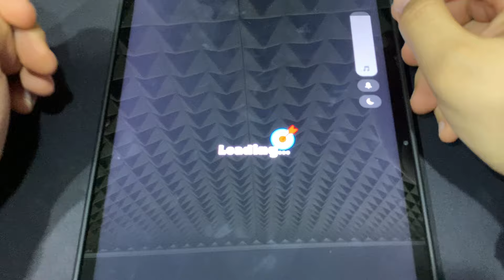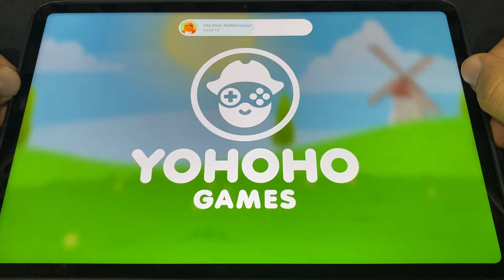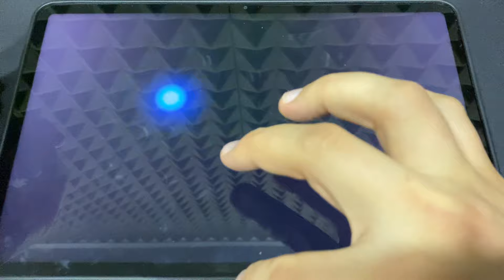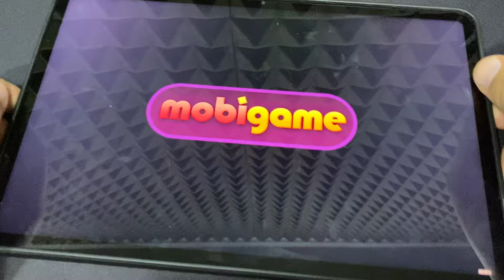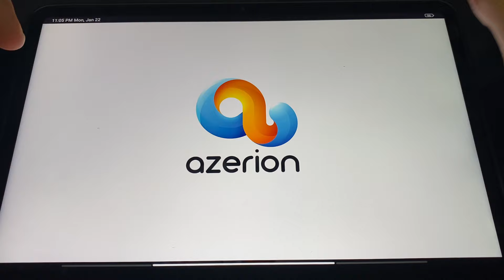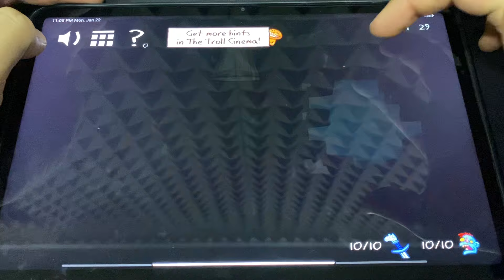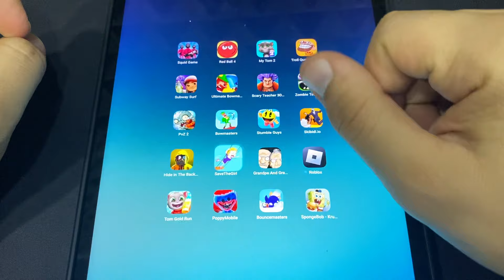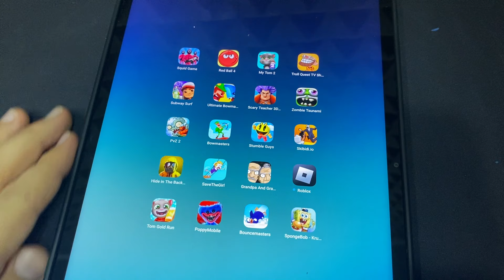Troll Quest TV Show,Squid Game,Red Ball 4,My Talking Tom 2,Subway Surf,Ultimate Bowmasters,Roblox